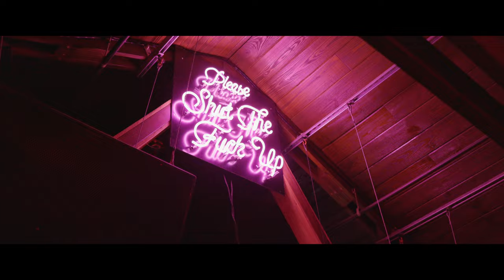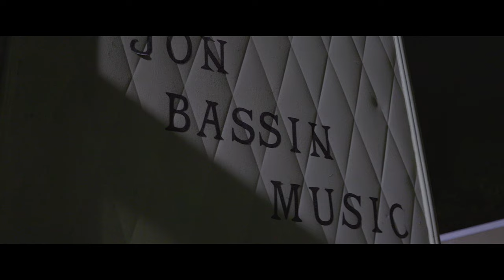Cage Willis - Behind the Scenes (VLOG) - Indy & Grand Rapids - Jan 2023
Me and the Boys rip thru Indianapolis & Grand Rapids. Stop in at a few spots and met some crazy cats. "Rock Candy BABY"